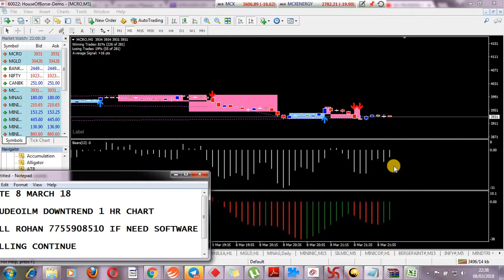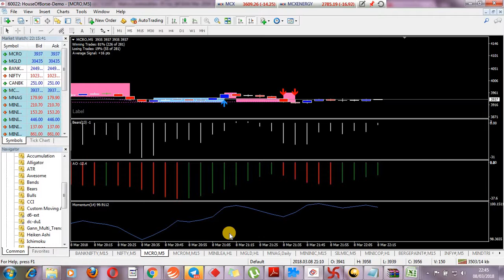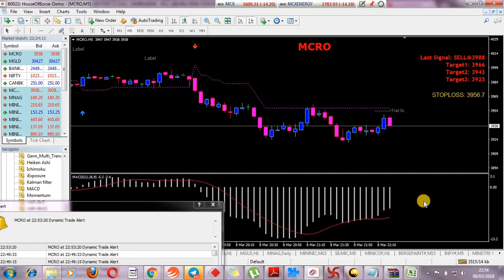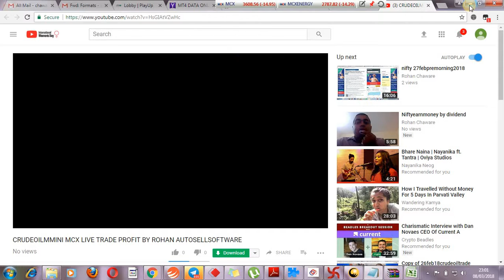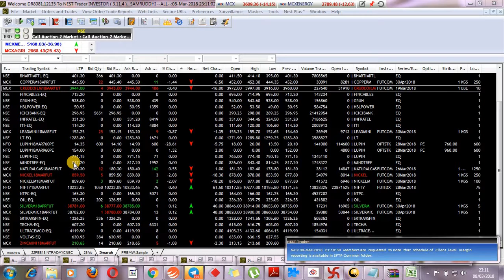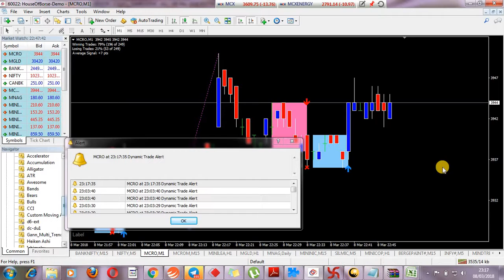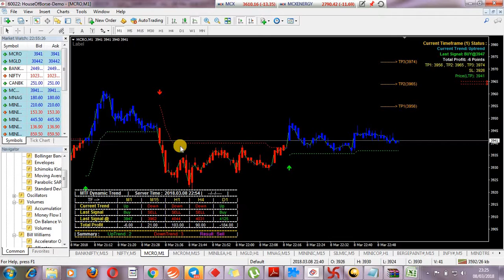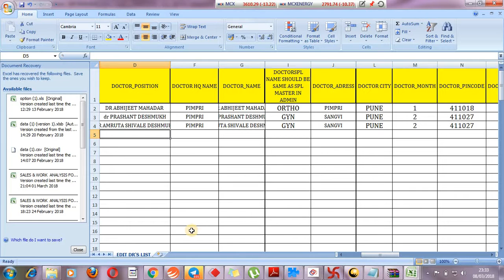CRUDEOILLIVE ACCURATE PROFIT 8MARCH 18BY ROHAN CHAWARE MCX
CALL ROHAN 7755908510 FOR SOFTWARE IF NEED